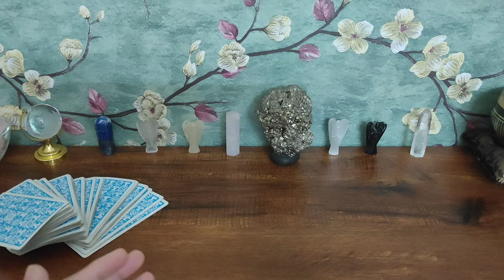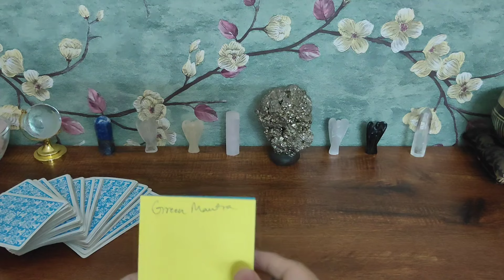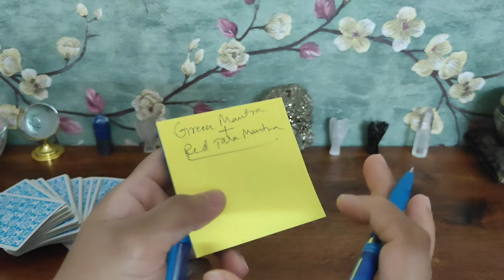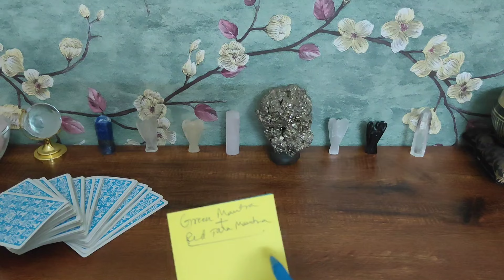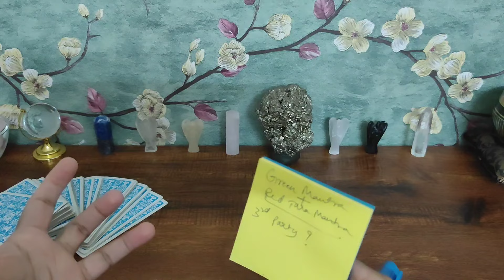Episode 24 - ಮೂರನೇ ವ್ಯಕ್ತಿಯನ್ನು ಸುಲಭವಾಗಿ ತೆಗೆದುಹಾಕಿ💔-💞Remove Third Party easily 💯Works ✨